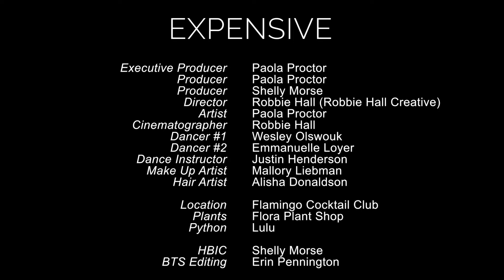Paola Proctor - Expensive [Behind the Scenes]